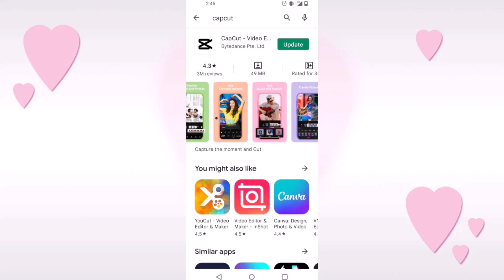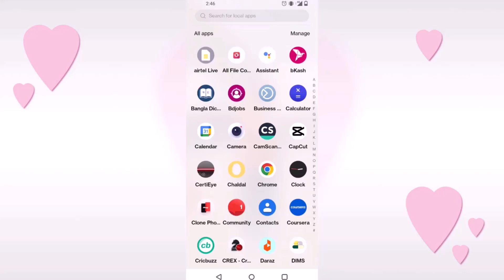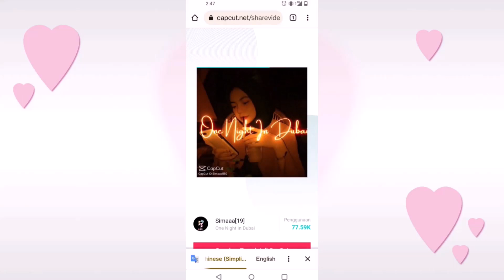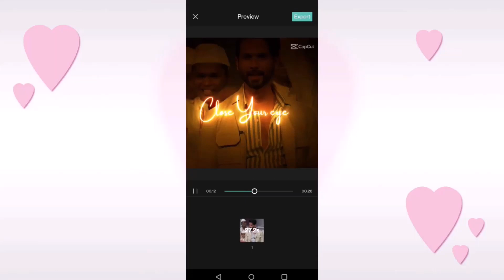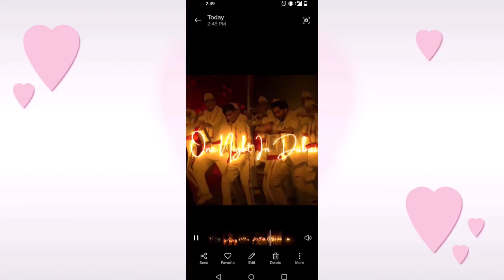Trending Tiktok Song Capcut Template | One Night in Dubai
Are you searching trending tiktok song capcut template then this video for you .You can make video with viral tiktok song one night in dubai.This is tiktok new trending video editing tutorial.

Search - One night in dubai capcut template

1. Capcut Habibi New Trending Tiktok Song Templates